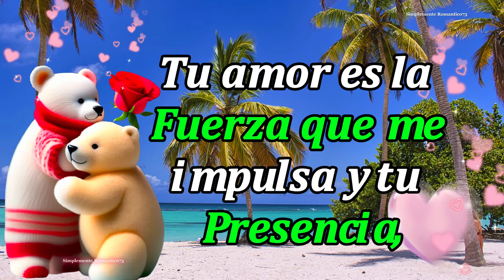💖Mi Destino Fue Quererte 'Flor Silvestre 😘"Para ti, mi Amor Eterno,